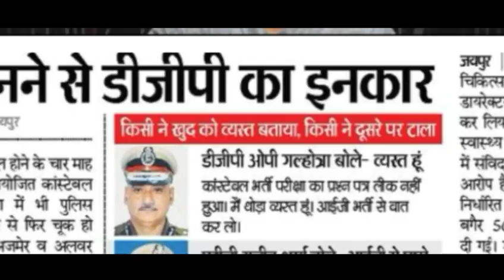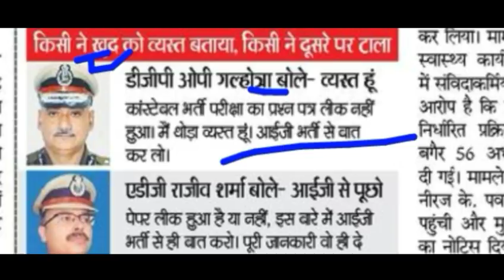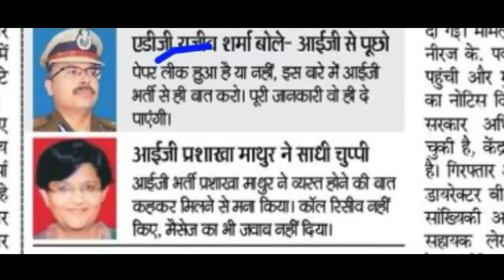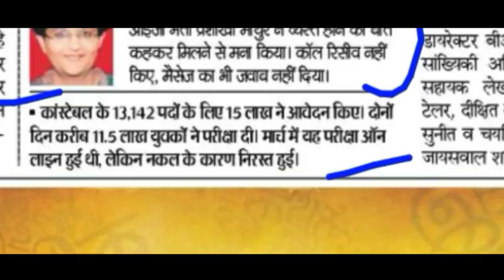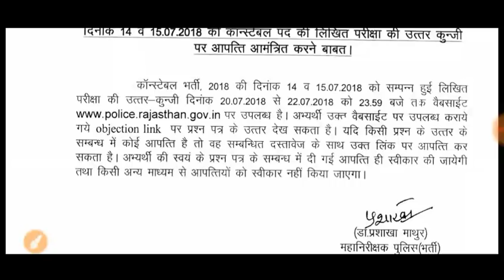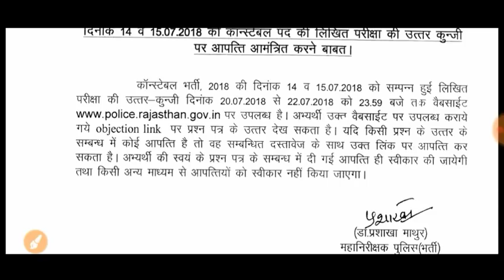राजस्थान पुलिस कांस्टेबल पेपर लीक, अधिकारियों ने क्या कहा, rajasthanpolic,rajasthan police Reet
स्त्रोत दैनिक भास्कर